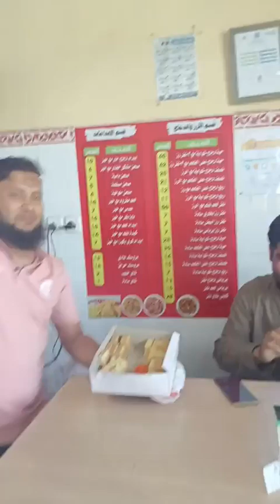স্বৈরাচার শেখ হাসিনার পতনে প্রবাসীদের বিজয় উৎসব ও মিষ্টি বিতরণ